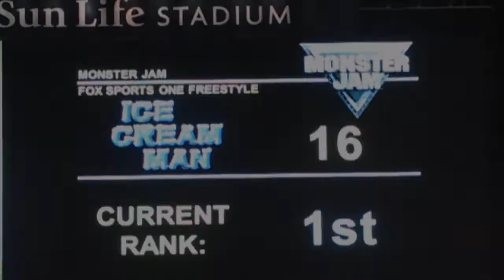Team RKMTs-Roy Pridgeon-the ICE CREAM MAN®,Miami,FL, 2/8/2014,Sun Life Stadium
Team RAZIN KANE ® Monster Trucks was once again at the Sun Life Stadium in Miami, Florida early in February.

In this highlights video:
Racing Qualifying  -- The ICE CREAM MAN® Monster Truck vs. Gunslinger
Round 1 -- Grave Digger the Legend (w) vs. the ICE CREAM MAN®
Freestyle -- Scored 16, 15+1 bonus

Team RAZIN KANE® Monster Trucks consists of the truck RAZIN KANE® and the ICE CREAM MAN® and now the AMALIE® Motor Oil XTERMIGATOR®.  Just so our Team fans know, RAZIN KANE will be back around May or June of 2014 to complete our 3-team truck.

Follow Team RKMTs on Twitter (@RAZIN_KANE) and Instagram too (@razinkanemonstertrucks)  --  Come on!!